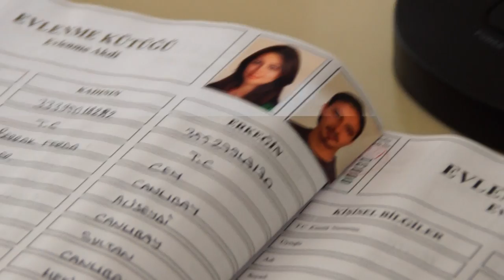Berrak İle Cem'in Nikahı -07.07.2012 İstanbul